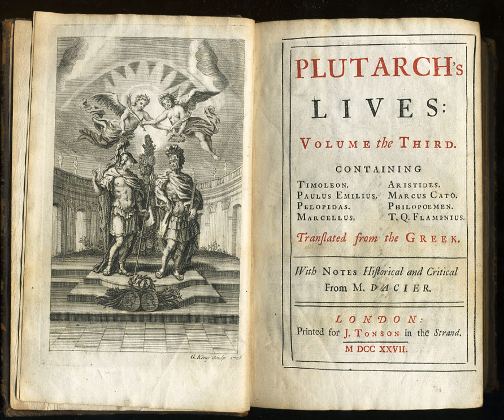Biography | Wikipedia audio article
00:01:25 1 History
00:02:02 1.1 Historical biography
00:08:10 1.2 Emergence of the genre
00:11:13 1.3 Modern biography
00:16:42 1.4 Recent years
00:19:17 1.5 Biographical research
00:20:42 1.6 Critical issues
00:21:10 2 Book awards
00:21:59 3 See also

- Socrates

SUMMARY
A biography, or simply bio, is a detailed description of a person's life. It involves more than just the basic facts like education, work, relationships, and death; it portrays a person's experience of these life events. Unlike a profile or curriculum vitae (résumé), a biography presents a subject's life story, highlighting various aspects of his or her life, including intimate details of experience, and may include an analysis of the subject's personality.
Biographical works are usually non-fiction, but fiction can also be used to portray a person's life. One in-depth form of biographical coverage is called legacy writing. Works in diverse media, from literature to film, form the genre known as biography.
An authorized biography is written with the permission, cooperation, and at times, participation of a subject or a subject's heirs. An autobiography is written by the person himself or herself, sometimes with the assistance of a collaborator or ghostwriter.